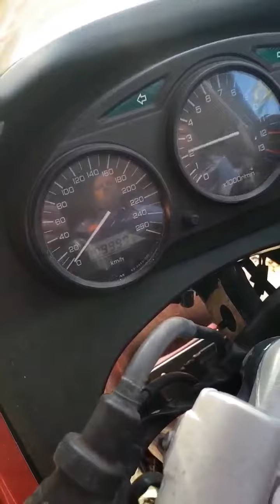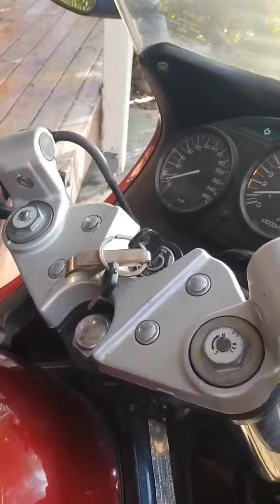suzuki 1999 GSXF 750